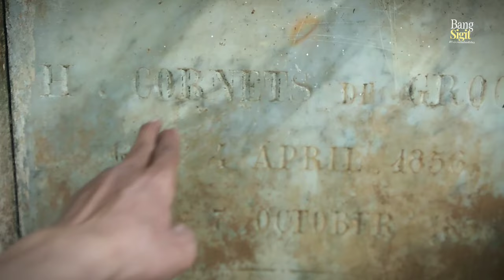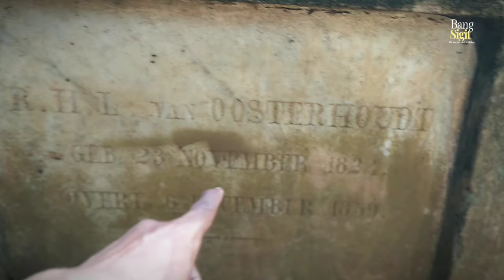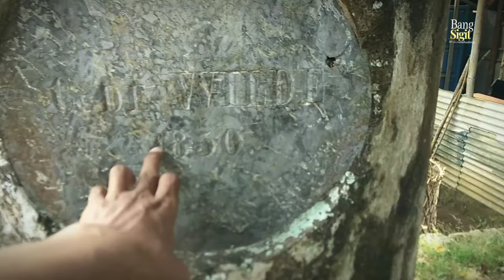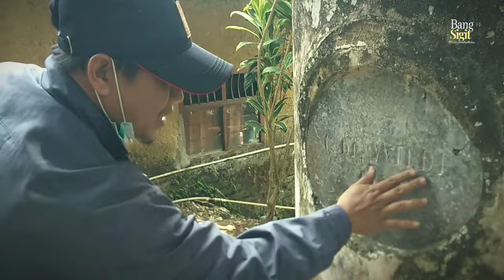Kuburan Tua BELANDA❗di Ciawi ❗Salah Satunya Kuburan VAN DEN BOSCH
Di ciawi bogor ada pemakaman orang Belanda yang masih bisa dilihat dan dikunjungi, hanya menyisakan 5 kuburan yang bisa dilihat dan terbaca siapa saja nama nama yang dikubur di lokasi tersebut.

Konon kata seorang penjaga makam tersebut, kuburan van den bosch juga ada di ujung bagian makam tetapi batu nisan atau prasastinye sudah hancur,  hanya beberapa makam yang masih utuh batu nisannya.

Keluarga keturunan dari orang2 Belanda yang dikubur dilokasi tersebut sudah tidak lagi berkunjung,  dan kepemilikan tanah dari makam tersebut diserahkan oleh warga sekitar.

Satu nisan yang berbentuk bulat panjang bertuliskan C De Wilde 1850-entah menunjukan tahun lahir atau kematiannya.  Yang pasti masih menjadi misteri siapa saja orang2 yang dikubur dilokasi teesebut pada saat jaman Belanda 200 tahun yang lalu.